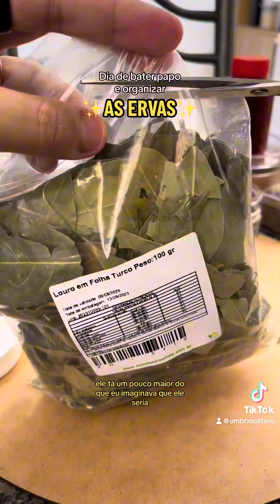Organizando meu estoque de ervas | Bruxaria Natural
Mais alguém ama comprar ervas? 🌿

A loja se chama “Mundo Cerealista” e eu fiz a compra pelo app da @Shopee Brasil  📲